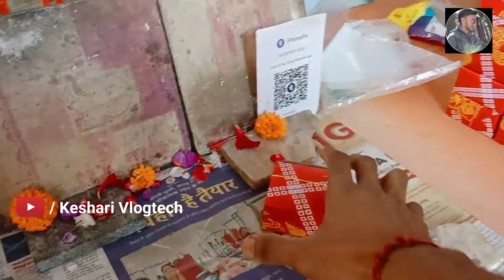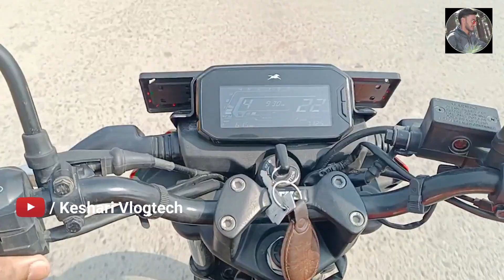Day-3 Panchmukhi Hanuman Mandir Siwan 🚩 Temple In Siwan | Keshari Vlogtech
Jai Shree Ram Bhailog 🙏🚩